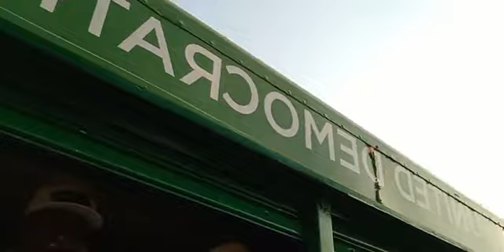RUTO! RUTO! RUTO! SEE HOW RUTO IS TAKING OVER KIAMBAA